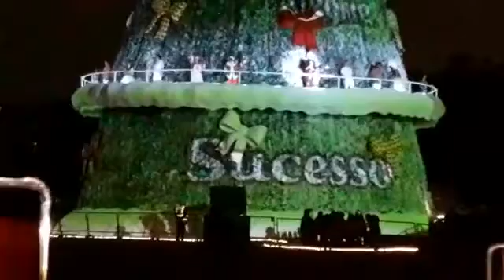Inauguração árvore de Natal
Maykon br